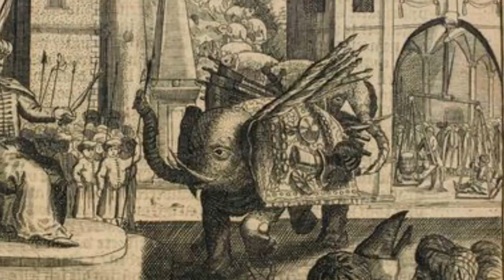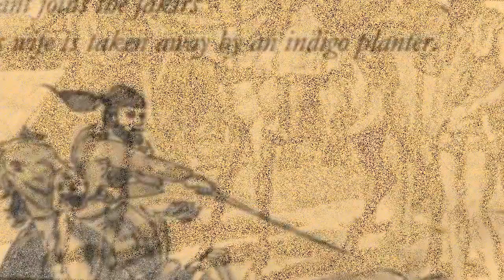ব্রিটিশ বিরোধী আন্দোলনকারী ফকির মজনু শাহ এর জীবনী | Biography Of Faqir Majnu Shah In Bangla.